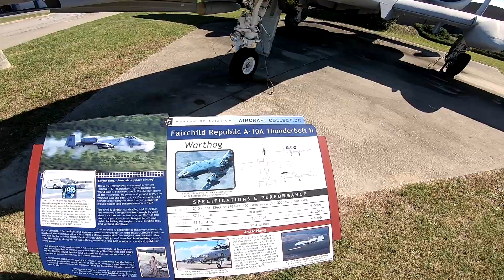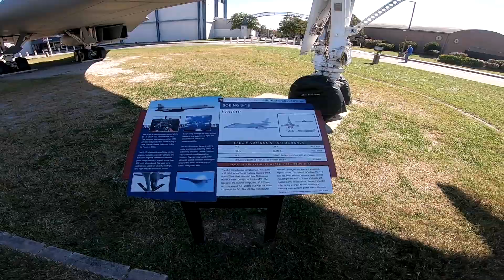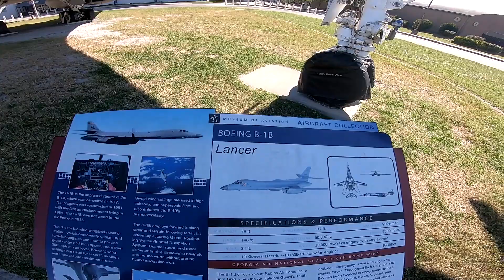7 Channel YouTube Meetup at Robins Air Force Base Museum of Aviation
We recently had the opportunity to meet up with six other channels from our YouTube family.